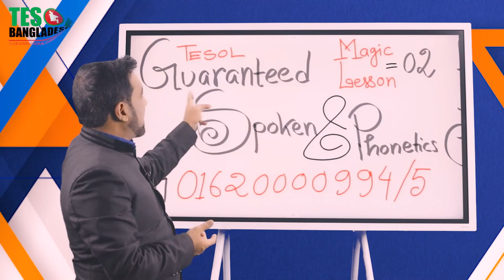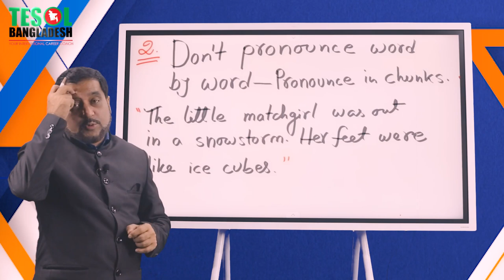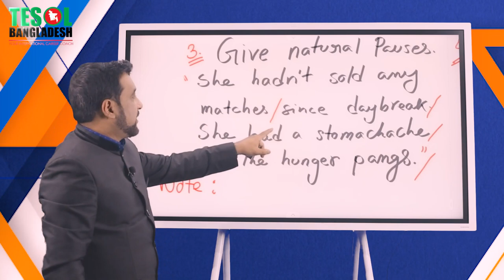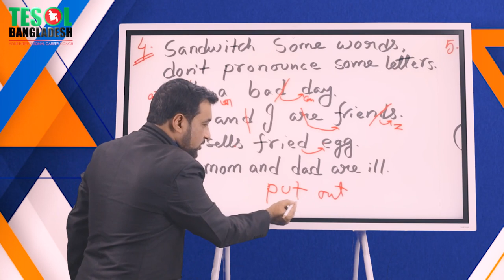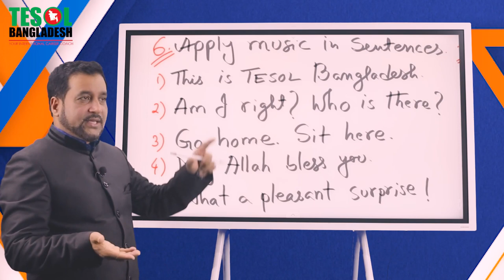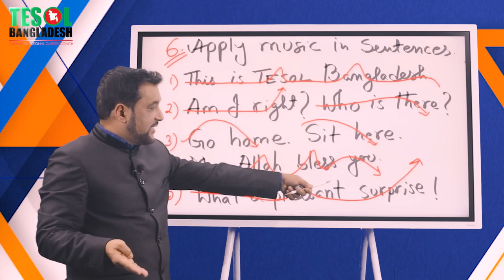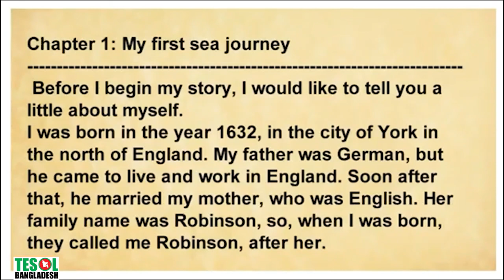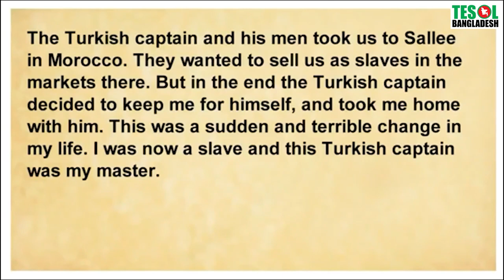Magic Lesson 2 BY TESOL BANGLADESH